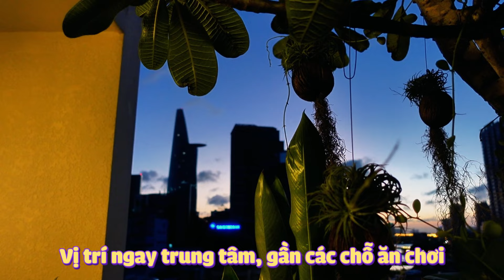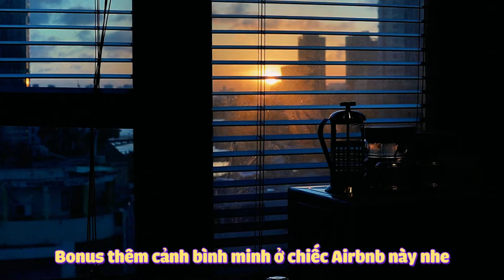[Đi Khách Không “Sạn”] E11 - Airbnb bậc nhất Sài Gòn phong cách Địa Trung Hải cho các cặp đôi | SEBT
Phòng phong cách Địa Trung Hải thuộc AirBnB P”m”P với thiết kế độc lạ, sẽ mang đến cho bạn trải nghiệm thú vị nếu bạn đang muốn tìm một nơi để kỉ niệm chuyện tình của mình. Hãy cùng đón xem review tập hôm nay để bạn được rõ hơn và có thể cho vào danh sách những nơi hâm nóng tình yêu nhé.

© Bản quyền thuộc về SexEdu by Trang ➫ Vui lòng không Reup